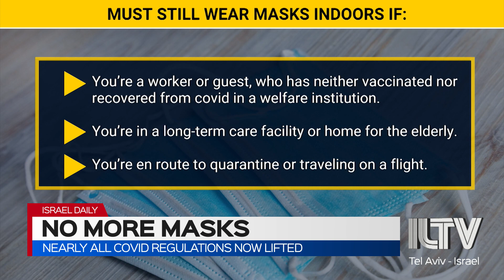Nearly all COVID regulations now lifted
There’s a new government in charge, but the old Health-Ministry promises are still holding. As of today and with few exceptions, Israelis will not be required to wear Coronavirus masks, anywhere. Neither indoors nor outdoors, nor in any size of crowd.